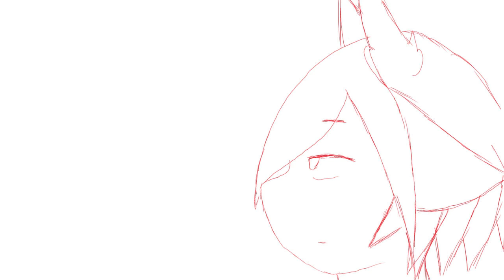Wolf Destiny Christmas animation WIP Vid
Well nothing much but work in progress but i am trying... though i hope i manage to make before christmas...